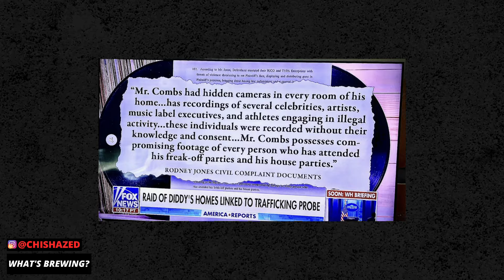" THE PETTIEST MAN ALIVE 50 CENT JUST GOT REVENGE On Diddy & Ex Daphne Joy! " | The Coffee Pod